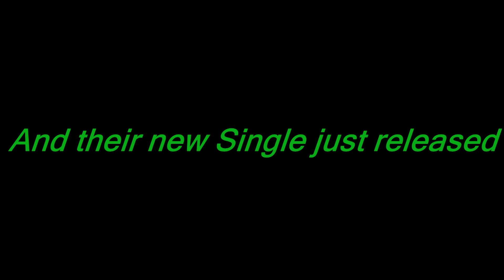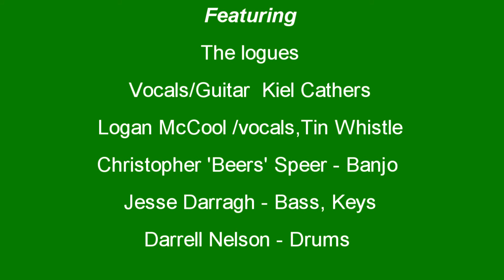The Logues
The most sought after new comers to the Irish music scene